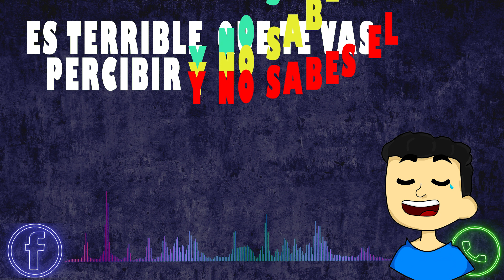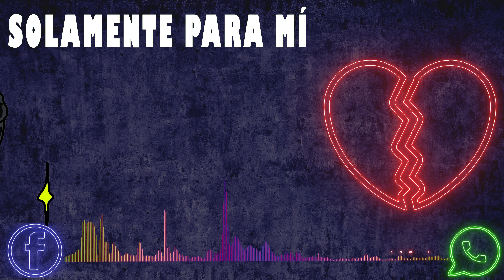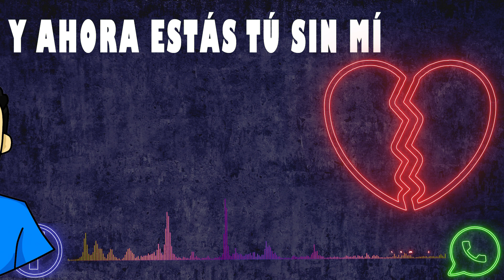TU SIN MI --- ROMAN GUEVARA Y SU GRUPO PINTADO (COVER) VIDEO LYRICS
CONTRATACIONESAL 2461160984